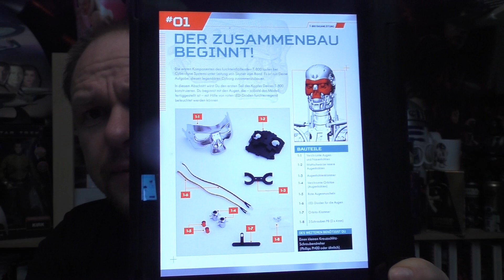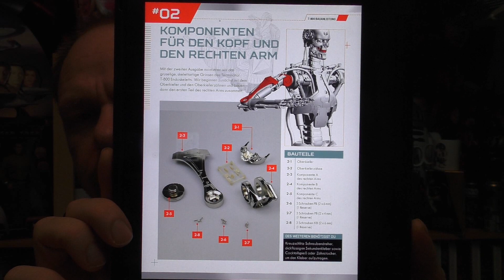Bau deinen TERMINATOR #01 - Bauphasen 1 - 4 + Abonnenten Infos von Hachette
Hi Star Wars Fans und die, die es noch werden wollen!
Ich möchte euch heute die Sammelausgabe von Fanhome vorstellen:
BAU DEINEN TERMINATOR
HACHETTE bringt das Modell von dem TERMINATOR auf den Markt.

Den ersten Einblick in die Magazine bekommt ihr in diesem Video.
Außerdem werden die ersten beiden Ausgaben zusammengebaut und es gibt ein Fazit wie knifflig es wird!

Außerdem noch einen Überblick über die Bonus Geschenke.

Bau deinen TERMINATOR könnt ihr euch hier über die Website unter meinem Link anmelden:

Ich wünsche euch viel Spaß beim bauen.

Hier kommt ihr zu meinen Shops wo ich alles bestelle:
Amazon.de
Steelbooks:

Hier könnt ihr mir weiter folgen und mich erreichen:
Letterboxed:

Euer Vorhees82